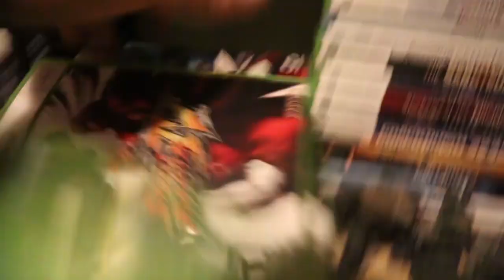Friday Night Fisticuffs - Marvel VS. Capcom Infinite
NOW's MAHVEL???